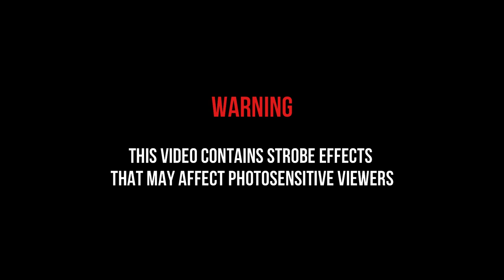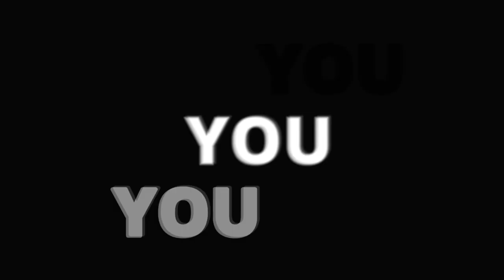Banana Gun - Get It [OFFICIAL]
Official music video for "Get It" off our upcoming EP, "Rules" (2020)

Animated and Directed by Konstantin (Stan) Bosch